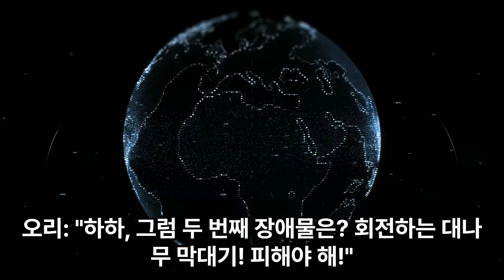세계에서 가장 치명적인 장애물 코스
#1 동물콘텐츠 푸바오 인기동물유머 동뮬유머 하하하하 힐링 mengomél bebek बड़बड़ाना बत्तख grogner canard grogner canard lầm bầm viên chức ăn hối lộ.